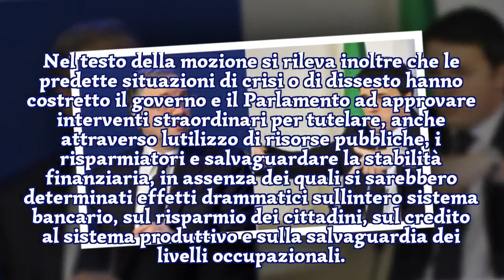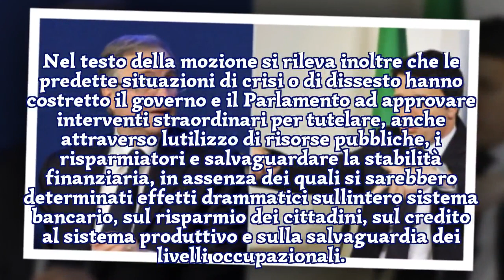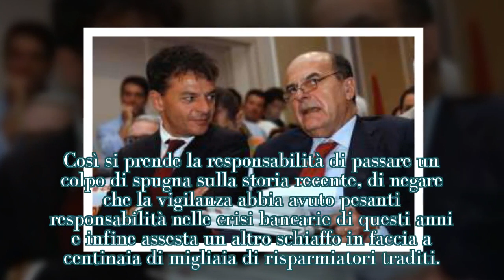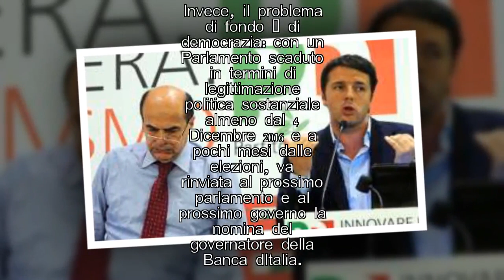BOOM! RENZI BOMBARDA VISCO: ‘PER BANKITALIA SERVE UNA FIGURA... -I STARS NEWS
1.BANKITALIA: PD,SERVE FIGURA IDONEA PER NUOVA FIDUCIA IGNAZIO VISCO MATTEO RENZI  (ANSA) - Il Pd impegna il governo 'ad adottare ogni iniziativa utile a rafforzare l'efficacia delle attività di vigilanza sul sistema bancario ai fini della tutela del risparmio e della